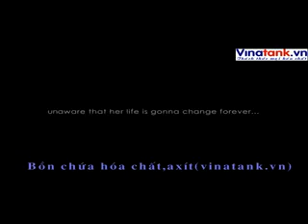màn cầu hôn lãng mạn hot nhất-vinatank.vn-Bồn chứa hóa chất.flv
VINATANK COMPOSITE -vinatank.vn-Liên hệ:Mr Linh-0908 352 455- Sản xuất và cung cấp bồn các loại bằng vật liệu Composite, thép,inox và các sản phẩm Composite khác.Bon chua hoa chat,bon chua axit,bon chua dung dich,bon xi ma,bon son tinh dien,bon  nuoi trong thuy san,bon FRP,bon ap luc,boc phu composite,bồn chứa hóa chất, bồn chứa axit,bồn chứa dung dịch,bồn xi mạ,bồn sơn tĩnh điện,bồn nuôi trồng thủy sản, bồn áp lực, bọc phủ composite